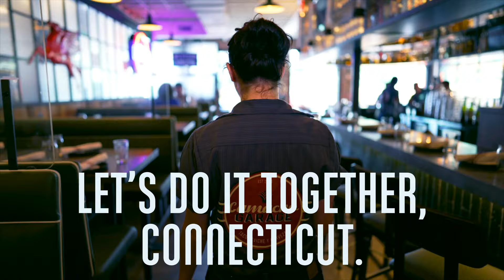DoYourThingCT: Camacho Garage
“It’s time to go out. It’s time to celebrate,” says Chef Franco Camacho, owner of Camacho Garage, a Mexican street food restaurant in New Haven. Camacho Garage innovated throughout the pandemic offering takeout options and curbside pick-up. DoYourThingCT!